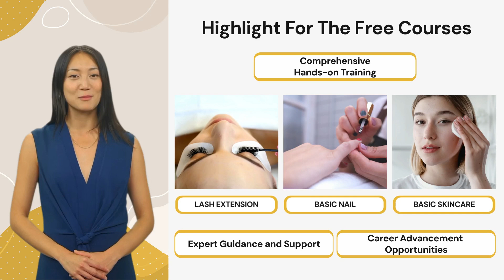Hãy khám phá tiềm năng của bạn với các khóa học miễn phí từ ACBNT!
Sẵn sàng để bắt đầu một sự nghiệp mới hoặc nâng cao các kỹ năng hiện tại của bạn?
✅Trường ACBNT cung cấp các khóa học miễn phí nhằm giúp các thành viên trong cộng đồng nâng cao kỹ năng và tự tin gia nhập lực lượng lao động.
✅Các khóa học của chúng tôi bao gồm từ cơ bản đến kỹ thuật nâng cao, cung cấp cho bạn các công cụ và tài nguyên cần thiết để đạt được mục tiêu của mình.
🔔Hãy tham gia cùng với hàng trăm cá nhân đã thay đổi cuộc đời thông qua các chương trình đào tạo toàn diện của ACBNT. Bây giờ là lúc bạn tỏa sáng—hãy thực hiện bước đầu tiên hướng tới tương lai của bạn ngay hôm nay với ACBNT!
BẮT ĐẦU TƯƠNG LAI CỦA BẠN HÔM NAY!
🎯 MIỄN PHÍ KHOÁ NỐI MI CƠ BẢN
🎯 MIỄN PHÍ KHOÁ LÀM MÓNG CƠ BẢN
🎯 MIỄN PHÍ CHĂM SÓC DA CƠ BẢN
LIÊN LẠC CHÚNG TÔI:
📍 Address: Building 5, 82-84 John St, Cabramatta NSW 2166